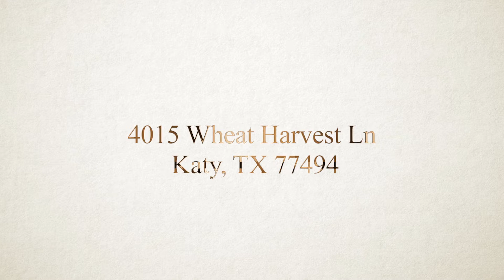4015 Wheat Harvest Ln, Katy, TX 77494